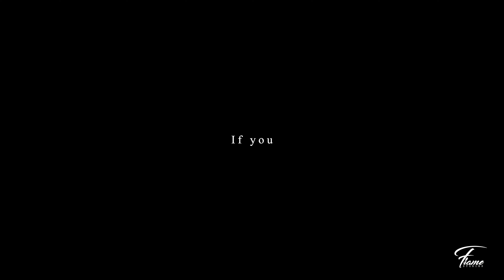ABHISHEK & REEMA PRE-WEDDING TEASER | MUSSOORIE